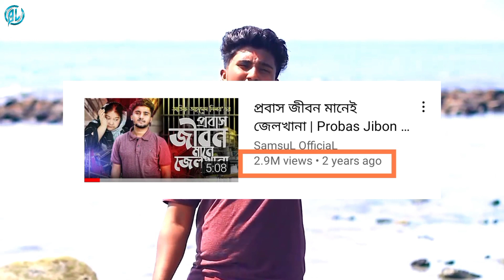প্রবাসী গানে রাতারাতি ইউটুব কাপিয়েছে সেরা ৫ জন শিল্পী l GOGON SAKIB l Samz Vai l Niloy l Akash l BL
Video Title➤প্রবাসী গানে রাতারাতি ইউটুব কাপিয়েছে সেরা ৫ জন শিল্পী l GOGON SAKIB l Samz Vai l Niloy l Akash l BL l প্রবাসী গান। BL

প্রবাসী গানে রাতারাতি ইউটুব কাপিয়েছে সেরা ৫ জন শিল্পী l GOGON SAKIB l Samz Vai l Niloy l Akash l BL.গগন সাকিবের মা মইরা গেছে l GOGON SAKIB - Ekla Probashe l এই প্রথম প্রবাসের গান গগন সাকিবের কন্ঠে।